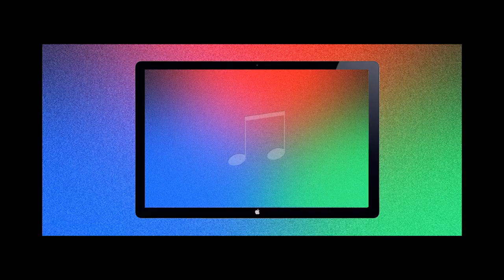Parkour Video Blog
Don't Limit Your Challenges - Challenge Your Limits!